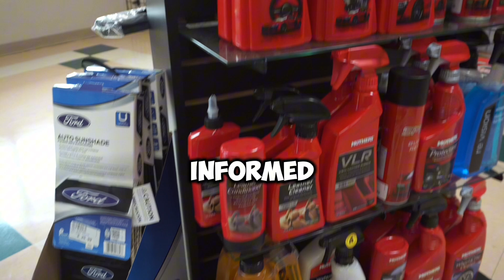Greenway Ford - Excellence is the Standard!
Cars and Trucks have always been about more than transportation.
They facilitate our freedom and enable our dreams.
And that’s why we do more than sell and service vehicles.
We build relationships and trust – with our employees and customers.
We are driven to go the extra mile.
We live. We learn. We relentlessly improve and grow.
One dealership. One Team. One Goal. Extreme Satisfaction.
Greenway Ford